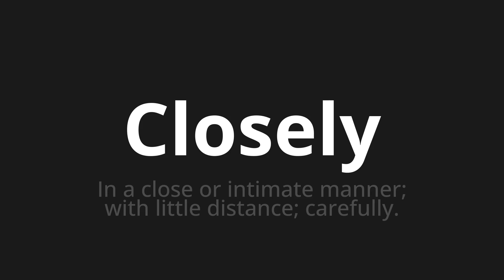How to pronounce Closely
Master the Pronunciation of 'Closely' - which means : In a close or intimate manner; with little distance; carefully. 📝 with @PPrononciation 🎓🗣️ - [Your Guide to English]

Learn to pronounce 'Closely' perfectly in English with our easy and engaging tutorial by @PPrononciation! 📖📽️ In this comprehensive video, we provide you with native speaker examples 🗣️👂 and phonetic breakdowns 🎵 to ensure you get the pronunciation just right.

How to say Closely in English